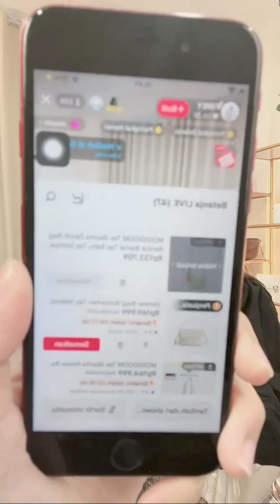OBRAL TAS MOSSDOM EDISI PROMO CUCI GUDANG